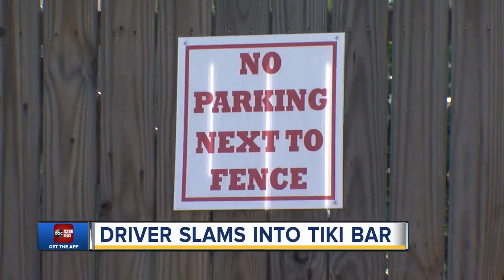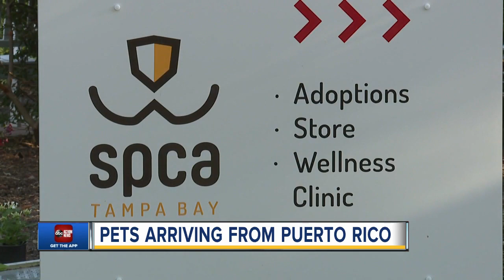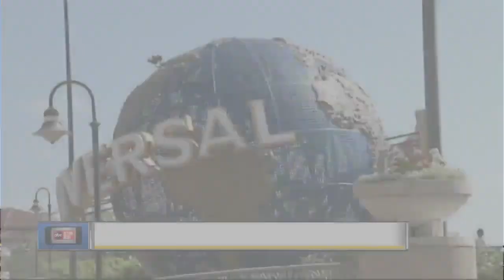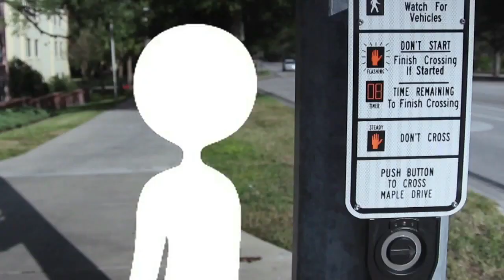ABC Action News on Demand | April 15 10AM